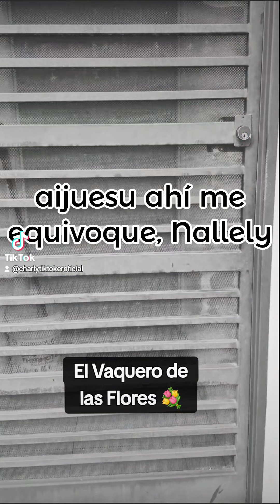El Vaquero de las Flores 💐 🤠